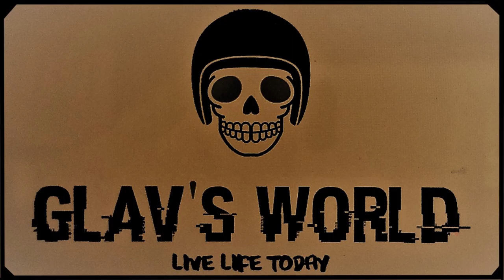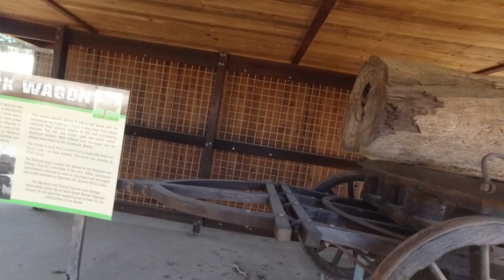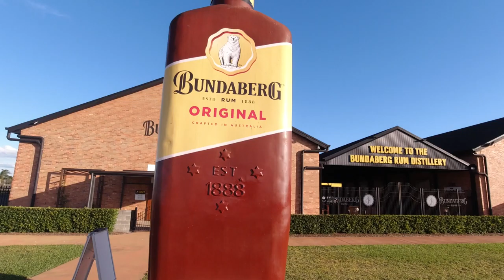1200 Km Glav's World Ride to Bundaberg in Quennsland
This Glav's World ride sees heading to Bundaberg in Queensland. We take an inland route up and also a different inland road back staying away from the Highways. We visit the famous Bundaberg Rum Distillery.